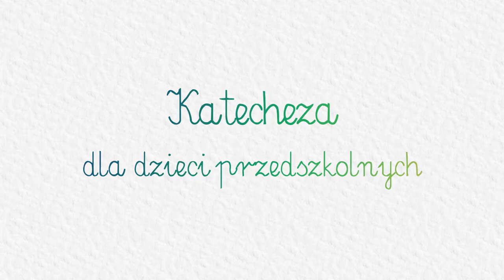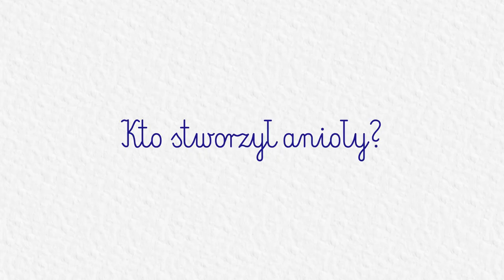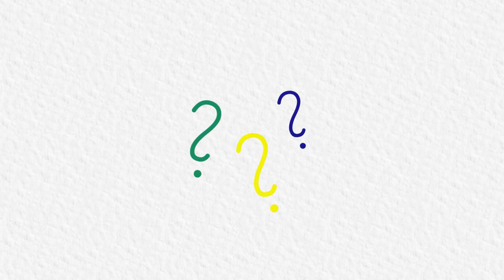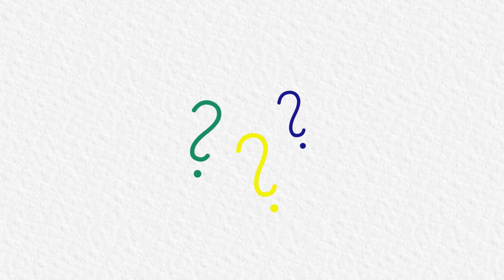KATECHEZA DLA DZIECI PRZEDSZKOLNYCH: #3 - Aniołowie